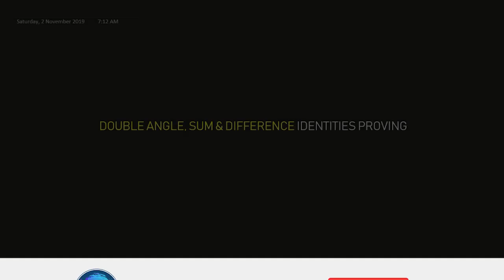PRACTICE PROBLEMS | Proving Identities with Double Angle & Sum & Diff. Formulas | Tagalog/Filipino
What’s up mga parekoy, sa video na ito mag poprove tayo ng mga identities na gamit ang DOUBLE ANGLE at SUM & DIFFERENCE FORMULAS. Practice Problem ito kung saan magagamit mo ang dalawang identity sa iisang problem.